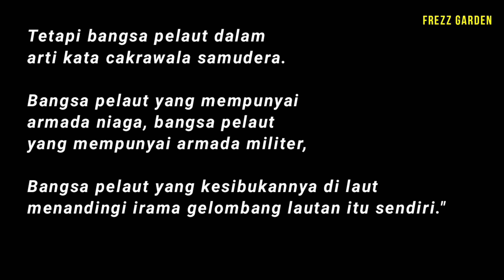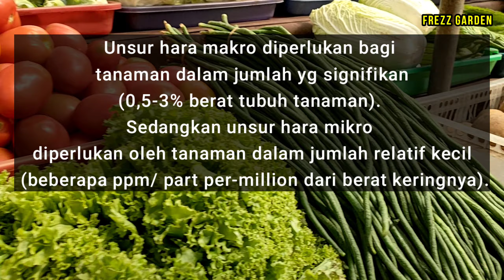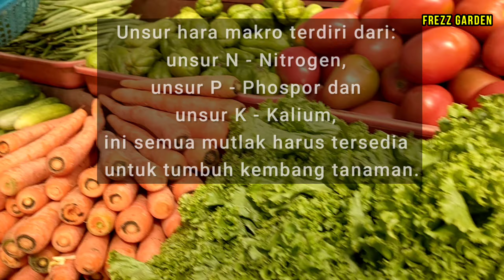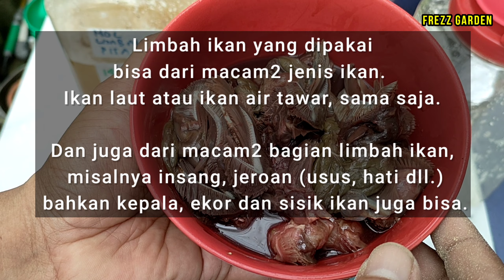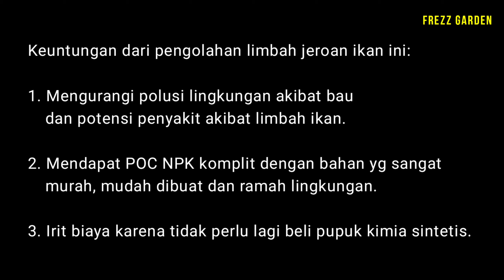Cara Membuat Pupuk Organik Cair (POC) NPK Komplit Plus dari Limbah Jeroan Ikan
Limbah sisa dari pengolahan ikan belum dimanfaatkan secara maksimal.

Di video ini, kami memberikan cara membuat POC dengan unsur NPK Komplit dari limbah jeroan ikan

How to Make Organic Fertilizer from Fish Waste